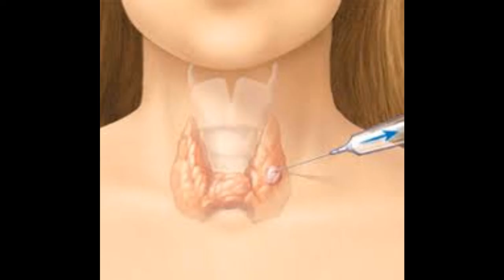කාන්තාවන් මුහුණපාන ඇඟ උණුසුම් වීමේ රෝගය